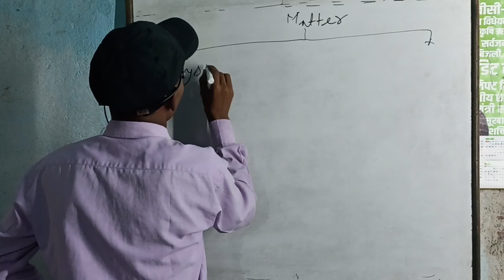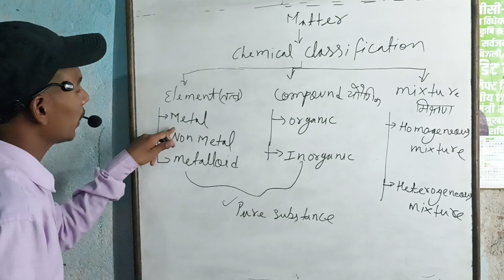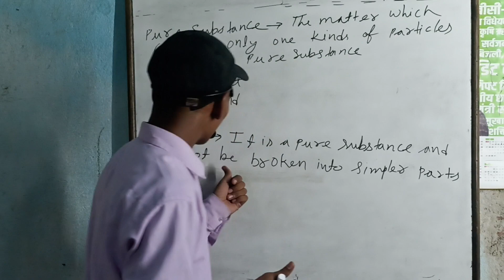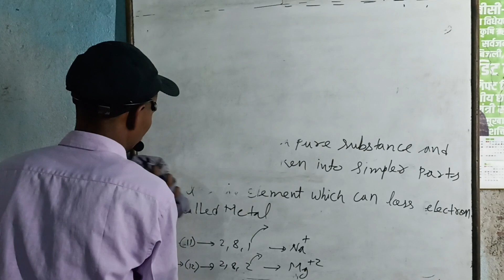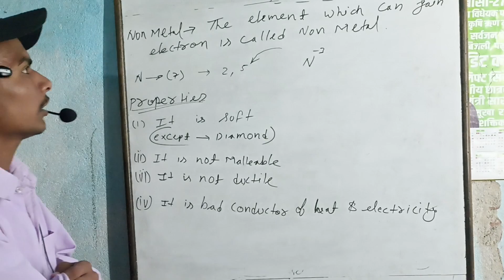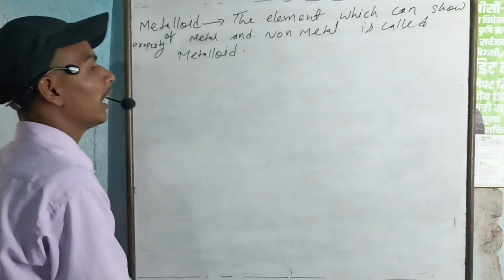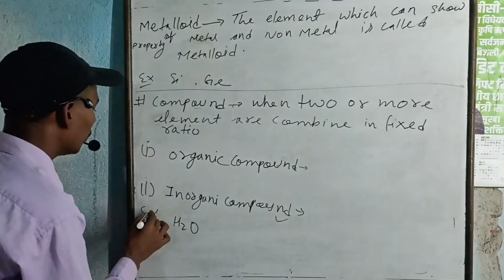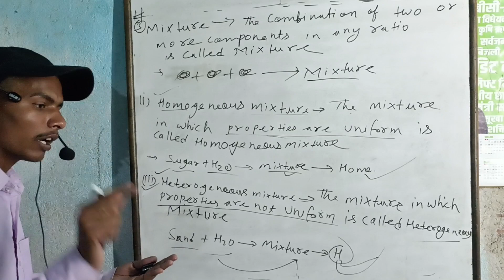Ch:-1 ||Some basic concept of chemistry ||class 11th ||अब लक्ष्य दूर नहीं ,रटो मत समझो